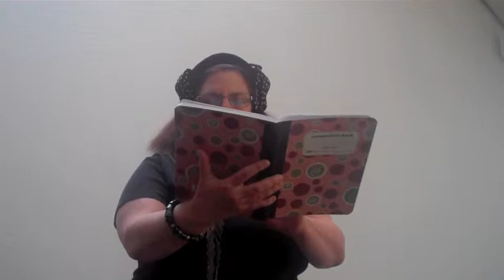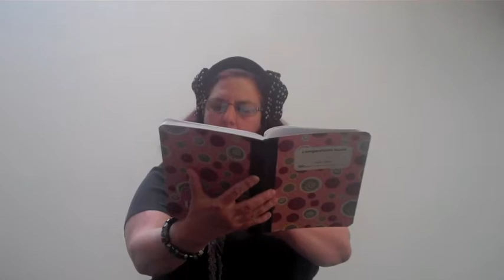Roberta D'Alois « Portuguese Artists Colony.m4v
{Mastermind} On Sun Jun 26 Carey Tenis hosted readings by James Warner, Leslie Ingham, and Jason Flores-Williams, a couple of short plays by William Bivins, and Live Writing with Lauren Becker, Patrick Kitchen, Roberta D'Alois, and winner Charles Kruger. Music by The Northerlies.